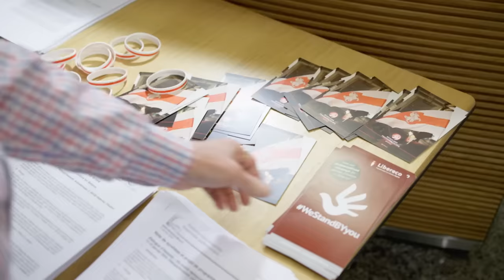BenTV: Kertokaa minulle, mitä tarkoittaa ”Palestiina vapaaksi”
Kun vasemmistolla menee huonosti, aktivistit käyvät Israelin kimppuun.